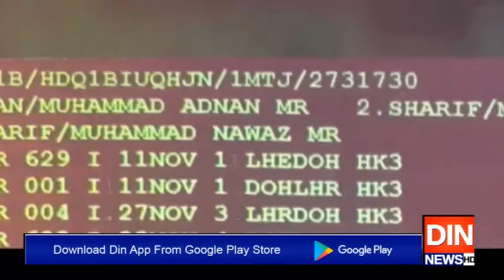تشخیص کے بغیر سٹیرائڈز کااستعمال خطرناک،مریم اورنگزیب